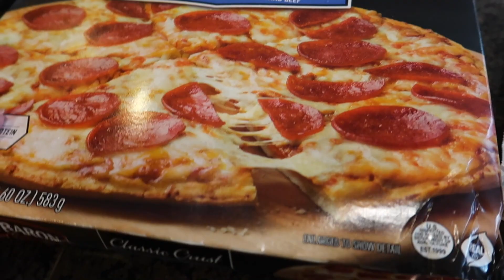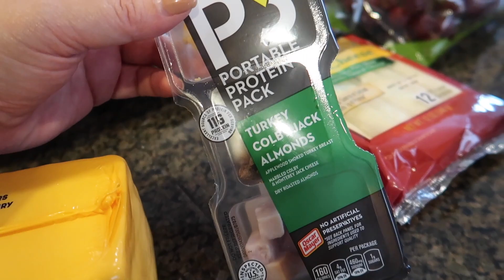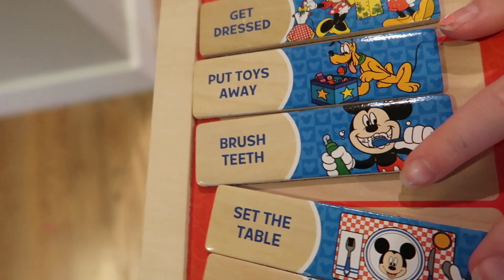UPDATE! WE ARE BACK 🥰